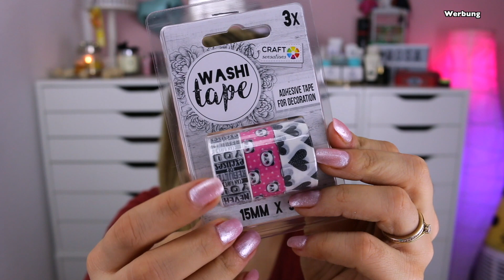🛍 T€Di & kik | Schnäppchen Haul | Sachen für 10 Cent ergattert!!! 😵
Hallo Hübschies,
heute gibts einen MEGA SCHNÄPPCHEN Haul für euch. Ich war bei Tedi und kik und habe super schöne Sachen entdeckt und vieles für nur noch 10 Cent!!! Viel Spaß beim Zuschauen. 💕

📦Pakete senden an:
dhl Packstation:
Cindy Gall
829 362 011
Packstation 114
Dammmühlstr. 111
76829 Landau in der Pfalz

- süßes Charm-Armband Palette
-Fußmaske Fußpeeling
- Zink Balsam Pickelstopp
-Hyaloron Kapseln
-Essie Good to go Lack
-beleuchteter Beautyspiegel